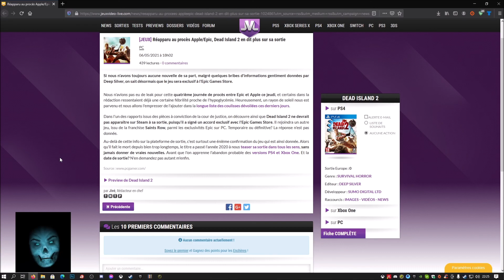DEAD ISLAND 2 EXCLU EPIC GAMES